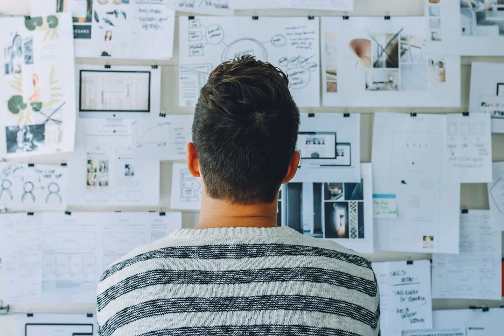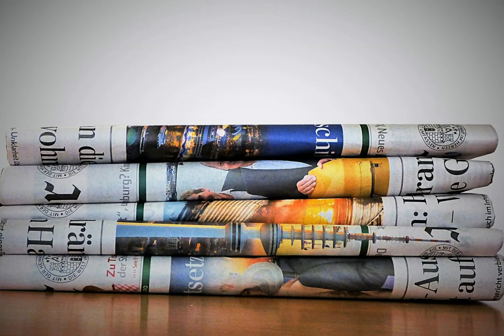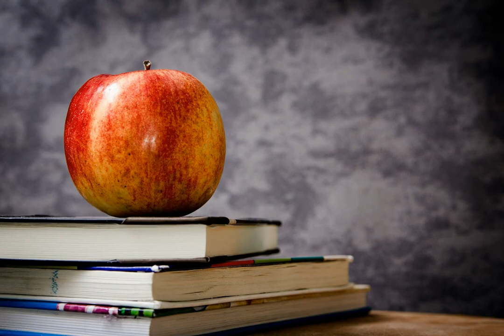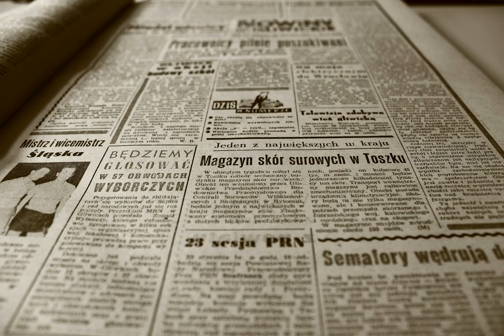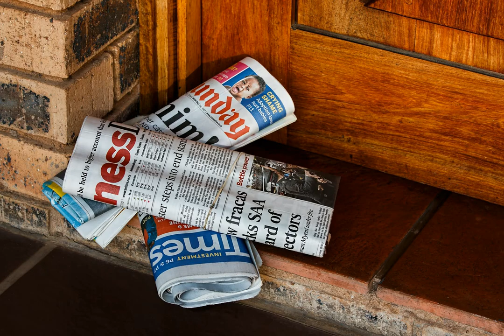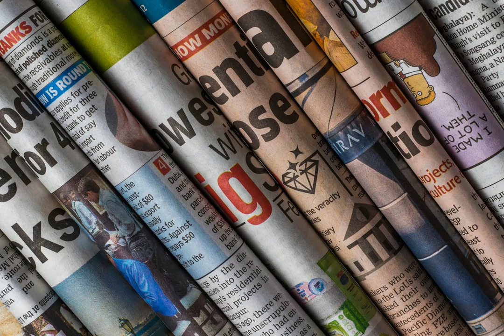Top 10 Headlines UK today 15-03-2022 AM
From The Guardian. Under the Headline of Ukraine war: large explosions heard in Kyiv; Zelenskiy calls on Russian troops to surrender – latest news.
From Evening Standard. Under the Headline of Russian state media employee storms news show in ‘propaganda’ protest.
From Evening Standard. Under the Headline of More than 40,000 Brits offer to house Ukrainian refugees.
From Reuters. Under the Headline of U.S. warns China against helping Russia as sanctions mount.
From Daily Mirror. Under the Headline of Roman Abramovich private jet tracked as Chelsea boss accused of 'shady deals'.
From BBC. Under the Headline of Ukraine war: West made 'terrible mistake' after Crimea - PM.
From The Guardian. Under the Headline of UK’s Covid travel restrictions to be dropped despite rise in cases.
From Metro. Under the Headline of Eight arrested after squatters take over £25,000,000 mansion linked to oligarch.
From BBC. Under the Headline of Russia-Ukraine war: British Fox News journalist injured.
From Sky News. Under the Headline of Ukraine war: Boris Johnson calls on Western nations to 'take back control' of energy supplies to end 'addiction' to Russian oil and gas.